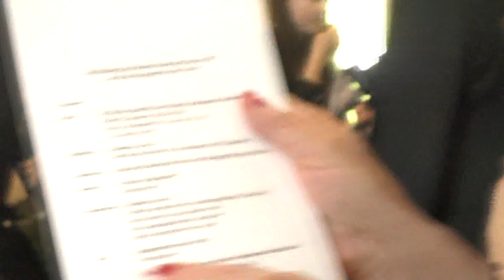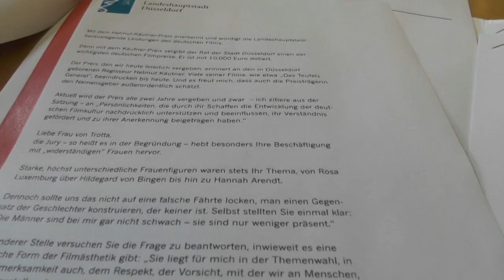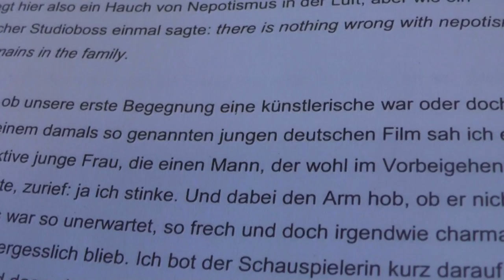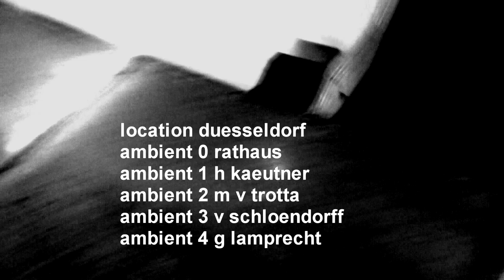Margarethe von Trotta - Volker Schlöndorff - Helmut-Käutner-Preis - Düsseldorf Kultur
- Margarethe von Trotta wurde mit dem Helmut-Käutner-Preis der Düsseldorf Kultur ausgezeichnet. Volker Schlöndorff hielt die Laudatio - Günter Lamprecht gratulierte u.a.

press overview (short version)

Die Regisseurin, Drehbuchautorin und Schauspielerin Margarethe von Trotta wurde am Freitag, 12. Mai, mit dem Helmut-Käutner-Preis der Landeshauptstadt Düsseldorf ausgezeichnet. Die Laudatio hielt der Regisseur Volker Schlöndorff.

Oberbürgermeister Thomas Geisel überreichte den mit 10.000 Euro dotierten Filmpreis im Rahmen eines Festaktes im Plenarsaal des Rathauses. Der Preis wurde zum 15. Mal vergeben.

Margarethe von Trotta: "Ich freue mich wirklich sehr über den Preis. Damit habe nicht gerechnet. Umso größer ist jetzt die Überraschung. Ich gehöre der Generation an, die den deutschen Film vor uns als 'Opas Kino' abgetan hat. Im Nachhinein muss ich sagen, dass das ein Fehler war. Gerade Helmut Käutner hat beeindruckende Filmwerke geschaffen. Über die Auszeichnung aus Düsseldorf freue ich mich auch deshalb sehr, weil ich hier aufgewachsen bin und sowohl die Stadt als auch Nordrhein-Westfalen Heimat für mich sind."

Die Jury des Helmut-Käutner-Preises traf ihre Entscheidung am Samstag, 26. November. In der Begründung  heißt es: "Margarethe von Trotta ist eine der wichtigsten Regisseurinnen des deutschen Kinos. Mit ihren Biografien widerständiger Frauen in Filmen wie 'Rosa Luxemburg' oder 'Rosenstraße' hat sie den deutschen Film seit den siebziger Jahren geprägt und eine nachfolgende Generation von Regisseuren und Regisseurinnen inspiriert. Sie hat mit ihren Filmen immer wieder Bruchstellen der Historie aufgesucht. In Werken wie 'Die bleierne Zeit', 'Hildegard von Bingen' oder 'Hannah Arendt' zeigte sie sich zugleich als profunde Chronistin deutscher Geschichte und als Persönlichkeit, die den gesellschaftspolitischen Diskurs nachhaltig beeinflusst."
Die Laudatio hielt Regisseur Volker Schlöndorff. Über die Preisträgerin sagt er: "Die Rolle, die ich ihr damals angeboten hatte, war im BAAL, an der Seite von Rainer Werner Fassbinder. In ihren Szenen hatte ich gespürt, zu welcher Hingabe sie fähig war, wie viel Trauer und Verzweiflung sie beutelte, welche Lebensfreude aus ihren blauen Augen strahlte und wie viel ernster sie war, als ihre zur Schau getragene Libertinage glauben machen sollte. Sie war intelligent, schlagfertig, eine wirklich erwachsene Frau, dabei verletzbar wie das kleine Mädchen mit der Schleife im Haar, das sie mir auf einem Foto zeigte."